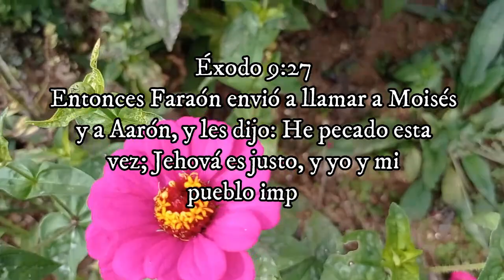Una confesión falsa y una promesa - Elena G de White